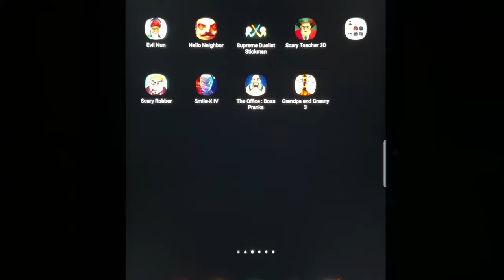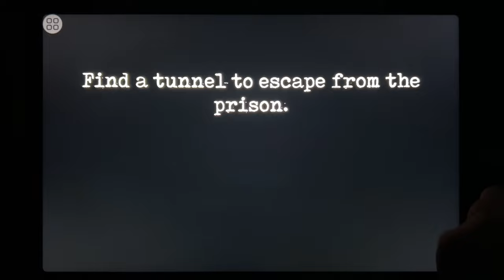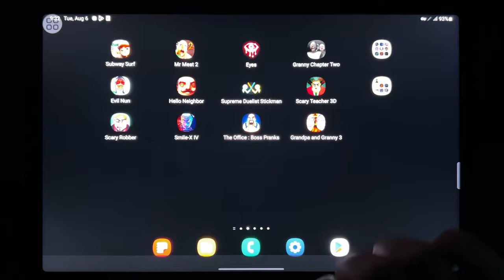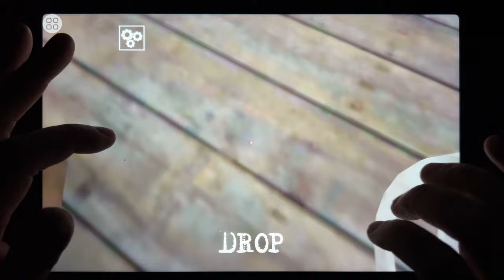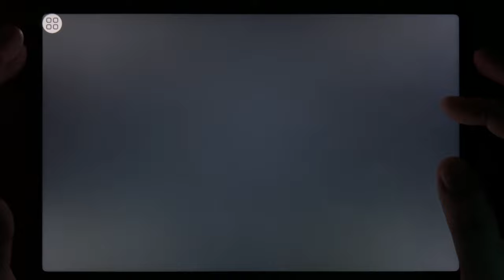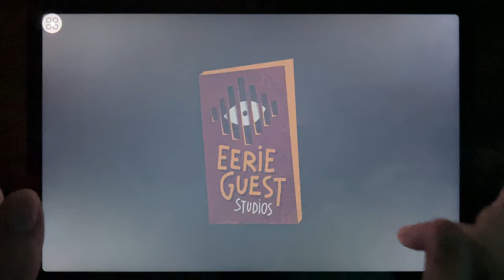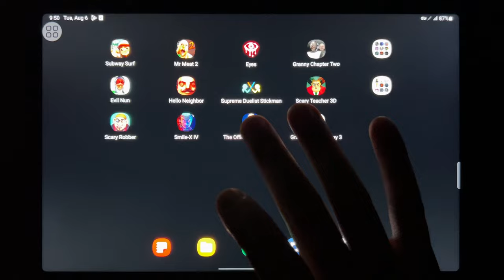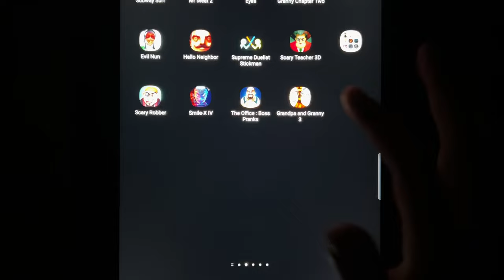Subway Surf, Mr Meat 2, Eyes, Granny 2, Evil Nun, Hello Neighbor, Stickman, Scary Teacher 3D...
Subway Surf, Mr Meat 2, Eyes, Granny 2, Evil Nun, Hello Neighbor, Stickman, Scary Teacher 3D, Scary Robber, Smile X IV, The Office Boss Pranks, Grandpa Granny 3